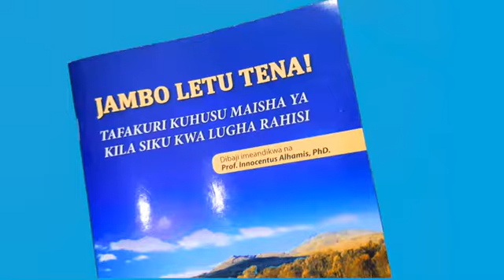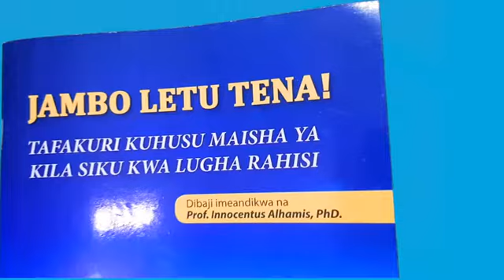JAMBO LETU KITABU KIPYA.Mwandishi wetu PADRE INNOCENT NZARO BANYONGERE,Jimbo Katoliki Kigoma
Video from LIBE TZ